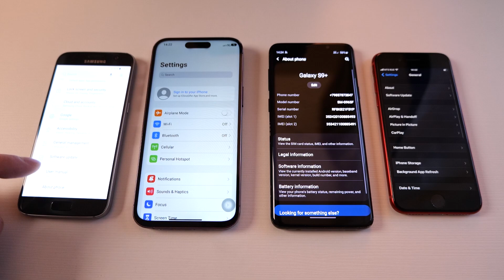Speed Run incoming call my iPhone 14 Pro Max and...